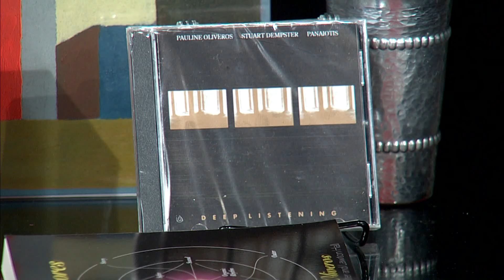Radiance: Pauline Oliveros Part 1, Deep Listening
Pauline Oliveros is a senior figure in contemporary American music.  Her career spans fifty years of boundary dissolving music making.  In the '50s she was part of a circle of iconoclastic composers, artists, poets gathered together in San Francisco. Recently awarded the John Cage award for 2012 from the Foundation of Contemporary Arts, Oliveros is Distinguished Research Professor of Music at Rensselaer Polytechnic Institute, Troy, NY, and Darius Milhaud Artist-in-Residence at Mills College.

Pauline Oliveros is the founder of "Deep Listening,"  which comes from her childhood fascination with sounds and from her works in concert music with composition, improvisation and electro-acoustics.  Pauline Oliveros describes Deep Listening as a way of listening in every possible way to everything possible to hear no matter what you are doing.  Such intense listening includes the sounds of daily life, of nature, of one's own thoughts as well as musical sounds. Deep Listening is my life practice," she explains, simply.  Oliveros is founder of Deep Listening Institute, formerly Pauline Oliveros Foundation, now the Center For Deep Listening at Rensselaer.